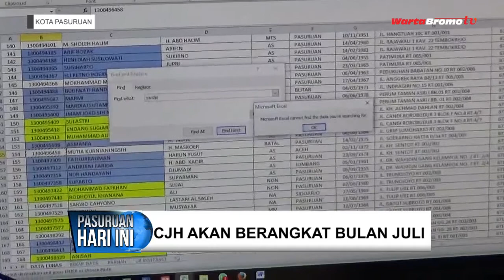Sakit, Satu CJH Tidak Bisa Berangkat ke Tanah Suci Makkah | Pasuruan Hari Ini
Pasuruan (Wartabromo.com) – Satu Calon Jemaah Haji asal Kota Pasuruan gagal berangkat ke Tanah Suci Makkah. Ini lantaran CJH tersebut menderita sakit.